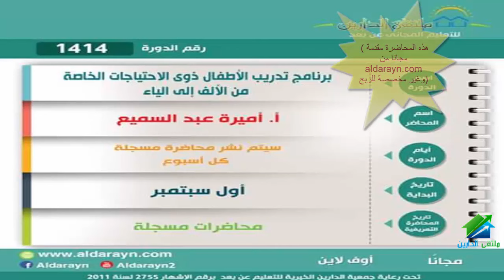أكاديمية الدارين |برنامج تدريب الأطفال ذوي الاحتياجات الخاصة من الألف إلي الياء |رقم 10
(¯´'•.¸اسم الكورس | اسم المدرب.•'´¯)
وضع الرابط هنا
الايفنت الخاص بالدورة
وضع الرابط هنا
☆.•**••(¯•.صفحة الأكاديمية على الفيس بوك ☆.•**••(¯•._
☆.•**••(¯•.☆للتطوع معنا فى فريق العمل.•**••(¯•.
☆.•**••(¯•.للتطوع للتدريس☆.•**••(¯•.